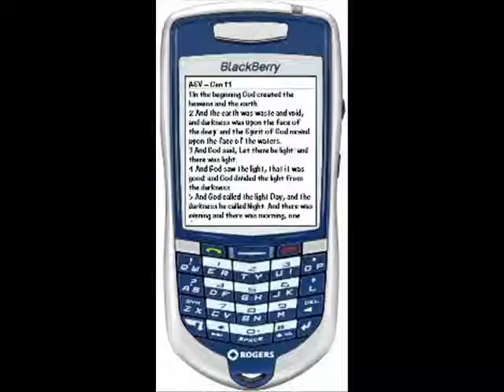THE BLACKBERRYS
ALL THE BLACKBERRYS